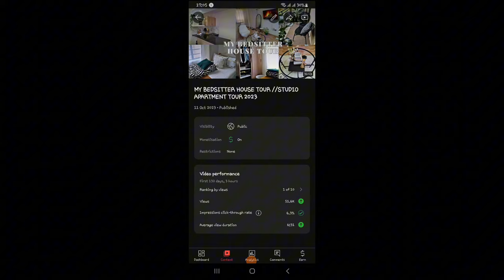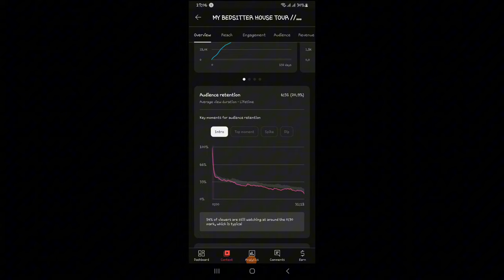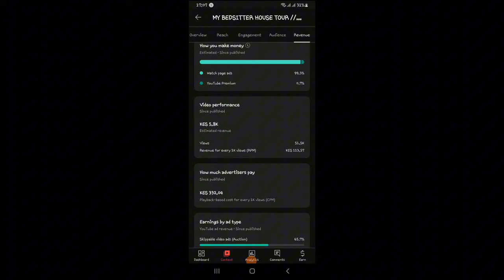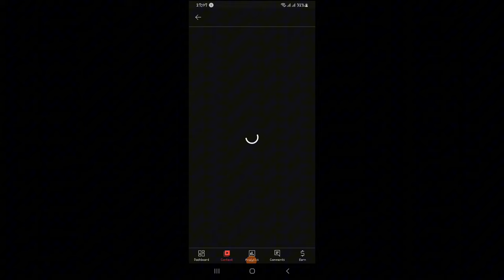MY CHANNEL WAS DELETED/ HOW YOUTUBE PAID ME FOR 50,OOO VIEWS IN KENYA /MY YOUTUBE JOURNEY